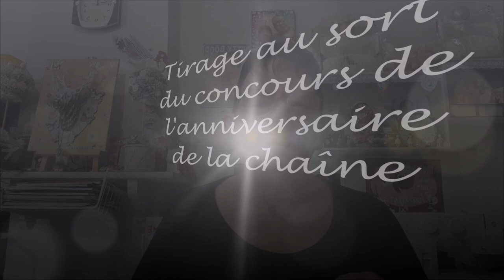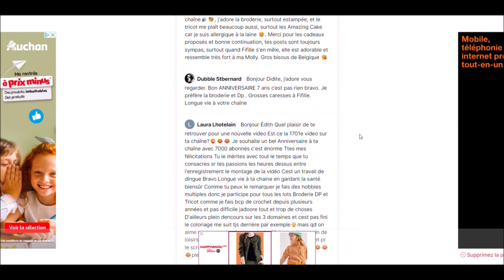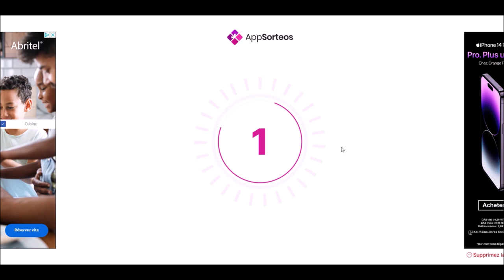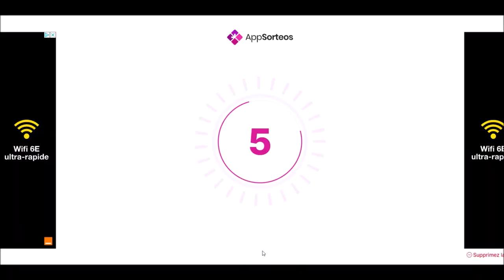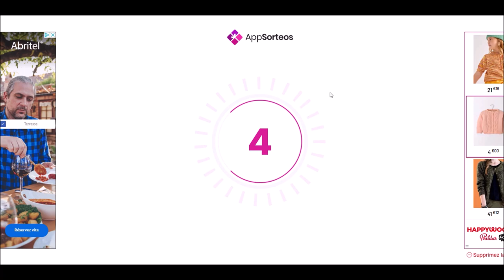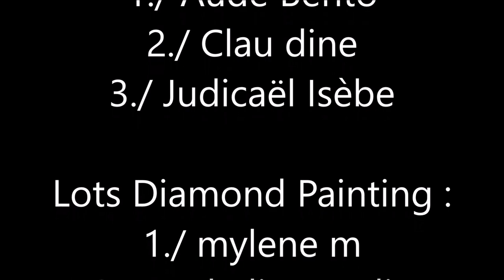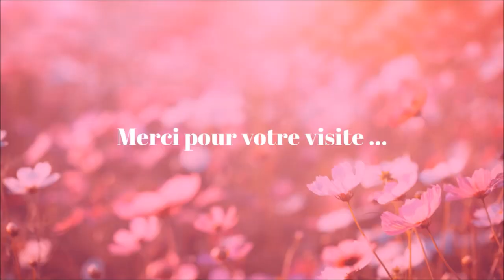TIRAGE au SORT du CONCOURS pour l'anniversaire de la chaîne